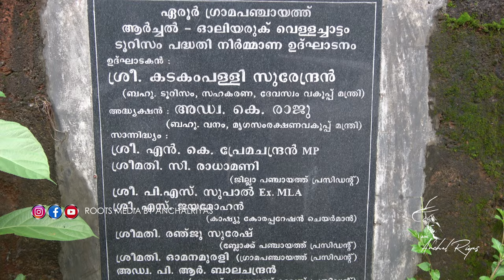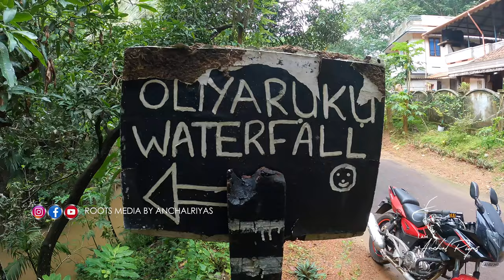അറിയാതെ പോകുന്ന വിസ്മയങ്ങൾ | ഓലിയരിക് വെള്ളച്ചാട്ടം | അഞ്ചൽ - ആർച്ചൽ